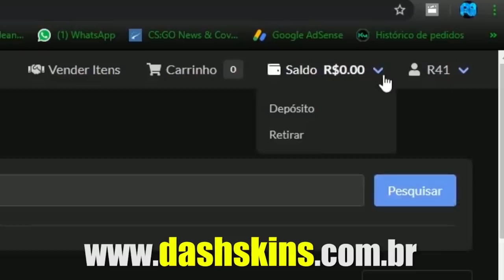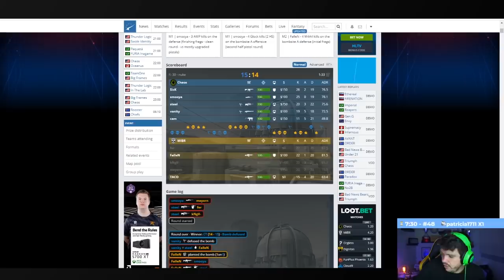GAULES MANDA A REAL PRA MIBR & FNX NÃO ACREDITA NO QUE ACONTECE!! (Cs:Go)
✦Streamers: Fnx, Anuxy, Rjmoo, Pimp, Gaules, Periclão, Always, Punifps, Jessz, Giuzinha.